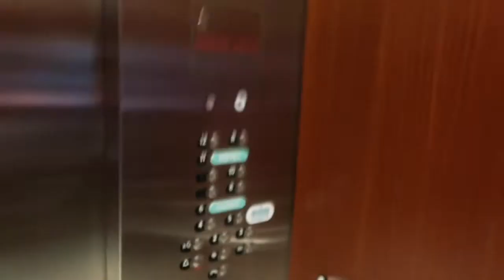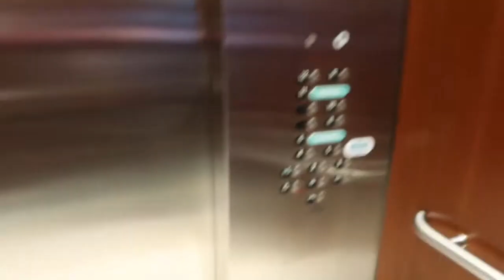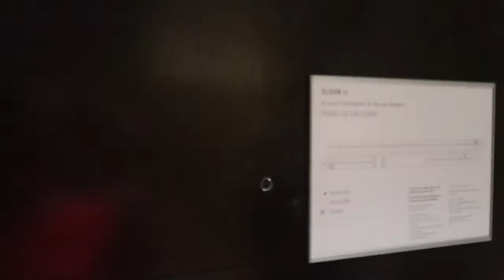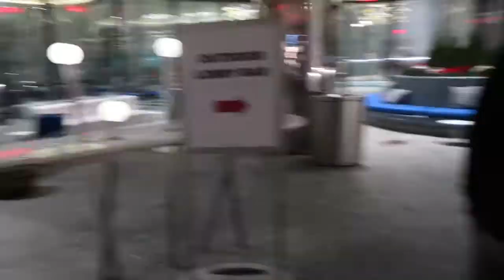THE START OF THE BEST BIRTHDAY WEEKEND CELEBRATION!!!| VLOGMAS DAY 10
The start to the perfect bday weekend! Join the T&T Squad! We appreciate all of the love and support!

*TURN POST NOTIFICATIONS ON SO YOU DON’T MISS WHEN WE POST*

Location: Oceans Casino Resort, Atlantic City NJ

Troy: @tshorts_
Tot: @tytianachanel

Troy: @tshorts_
Tot: @TYT1ANA

MUA: @dolledbyJess on Instagram

Like our Facebook Page: T&T GANG